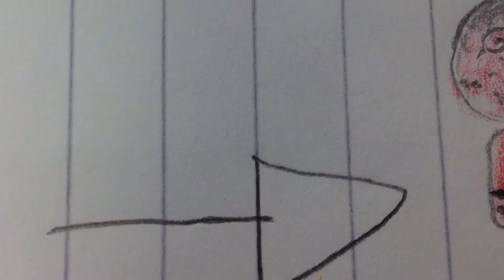How Smallpox Was Wiped Out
British School in the Netherlands, Leidschenveen